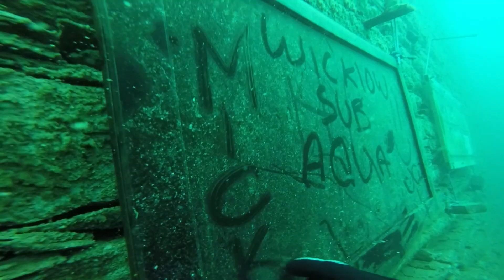Antics at the mirror Portroe Dive Centre 20/3/16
Air Temperature 5-8C
Water Temperature at 18mts 6.7C
Viz 25mts +
2 dives completed - 1st 23mins 2nd afternoon 26mins
Freeflows on the day: 4 divers experienced freeflow